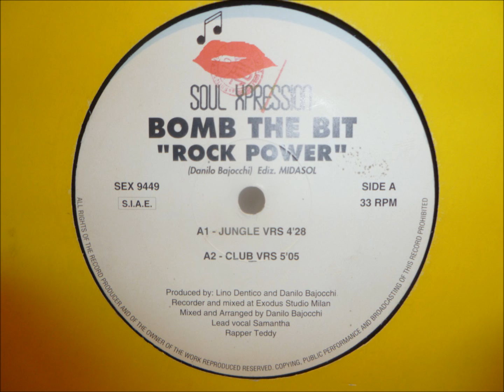Bomb The Bit - Rock Power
"Club Vrs"

1994 Ediz. Midasol
Soul Xpression records
Italy